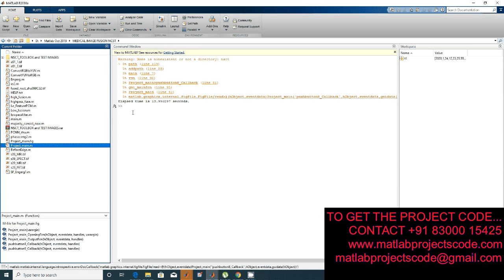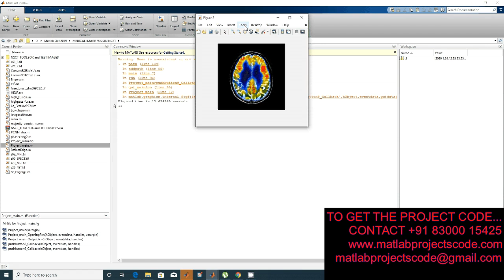Multi-modality Medical Image Fusion Method in NSCT Domain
The content of the project:
1. IEEE standard reference paper
2. PowerPoint presentation
3. Screenshots
4. Software
5. Source code
6. Videos
7. ReadMe document to guide.

ABSTRACT:

Multi-modality image fusion provides more comprehensive and sophisticated information in modern medical diagnosis, remote sensing, video surveillance, and so on. This paper presents a novel multi-modality medical image fusion method based on phase congruency and local Laplacian energy. In the proposed method, the non-subsampled contourlet transform is performed on medical image pairs to decompose the source images into high-pass and low-pass subbands. The high-pass subbands are integrated by a phase congruency-based fusion rule that can enhance the detailed features of the fused image for medical diagnosis. A local Laplacian energy-based fusion rule is proposed for low-pass subbands. The local Laplacian energy consists of weighted local energy and the weighted sum of Laplacian coefficients that describe the structured information and the detailed features of source image pairs, respectively. Thus, the proposed fusion rule can simultaneously integrate two key components for the fusion of low-pass subbands. The fused high-pass and low-pass subbands are inversely transformed to obtain the fused image. In the comparative experiments, three categories of multi-modality medical image pairs are used to verify the effectiveness of the proposed method. The experiment results show that the proposed method achieves competitive performance in both the image quantity and computational costs.